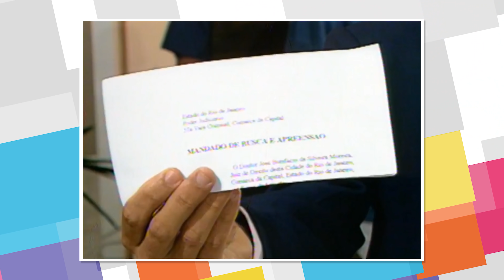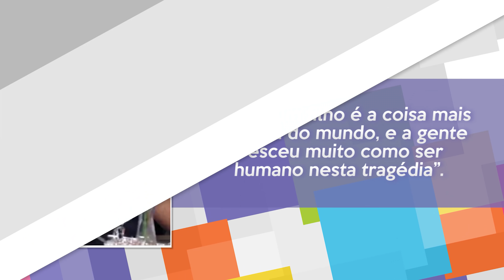FILHO DE CHRISTIANE TORLONI MORREU EM TRAGÉDIA | O DRAMA DE DENNIS CARVALHO E CHRISTIANE TORLONE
Christiane Torloni e Dennis Carvalho passaram por uma grande tragédia, a perda de seu filho Guilherme Carvalho, de forma inesperada. Saiba detalhes sobre essa história no vídeo.

Todo mundo conhece a atriz Cristiane Torloni. Quem é mais experiente, lembra dela por exemplo na novela “A Gata Comeu”, quando foi a inesquecível Jô Penteado.

Em “A Viagem”, Cristiane foi Diná, outro papel que ficou marcado na memória de muita gente.

Para os mais jovens, provavelmente você a conhece por seu trabalho em “Fina Estampa”, quando ela deu vida a vilã Teresa Cristina.

Já Dennis Carvalho é um renomado diretor da Globo. Antes disso ele foi um dos grandes galãs da TV, atuando na Tupi e na própria Globo. Em Locomotivas de 1977, Dennis teve papel marcante como Netinho.

O que talvez muita gente não sabe é que Cristiane e Dennis foram casados por 3 anos. Juntos, tiveram o casal de gêmeos idênticos Leonardo e Guilherme, nascidos em 1979. Um ano depois o casal se separou.
Em seguida, Cristiane se casou com o psicanalista e político Eduardo Mascarenhas, união que durou 6 anos. Em 1990 teve um novo relacionamento, com o artista plástico Luiz Pizarro. Já Dennis logo engatou um casamento com a falecida atriz Monique Alves. Em 83 se casou novamente, desta vez com a atriz Tássia Camargo. Ao longo dos anos 80 ainda se casaria com Ângela Figueiredo e com Debora Elevyn. A união com Débora durou 24 anos, de 88 a 2014.